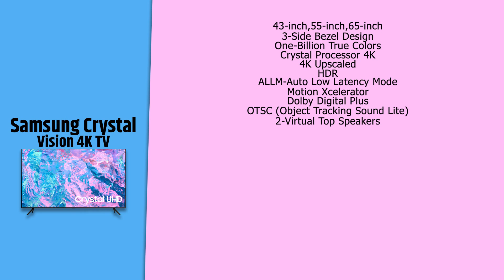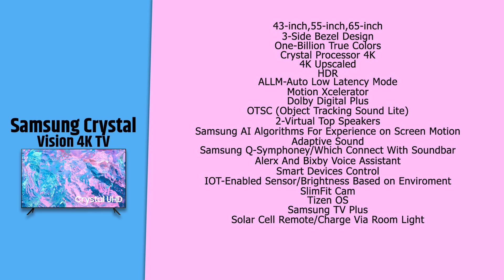Samsung Crystal Vision 4K TV | Price & Specification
Samsung Crystal Vision 4K TV

0:00 - Samsung Crystal Vision 4K TV Detail
0:25 - intro
0:46 - Samsung Crystal Vision 4K TV specification
2:09 - Samsung Crystal Vision 4K TV detail
2:27 - Outro

03.Samsung M11
04.Samsung M21
05.Samsung M30s

1.Logitech G102 Prodigy
2.Lenovo Gaming Mouse - M200
3.Corsair CH-9301011
4.Redgear A-10 Gaming
5.Cosmic Byte Equinox Alpha

01.iBall Baton iB-WRD12EN
02.TP-LINK TL-WR940N
03.Mi Smart Router 4C
04.D-Link DIR-806
05.D-Link DIR-819 750 Mbps Router

01.Realme Buds
02.OnePlus Bullets Wireless Z
03.Mi Neckband Bluetooth Earphones
04.Infinity (JBL) Glide 120
05.boAt Rockerz 255 Sports